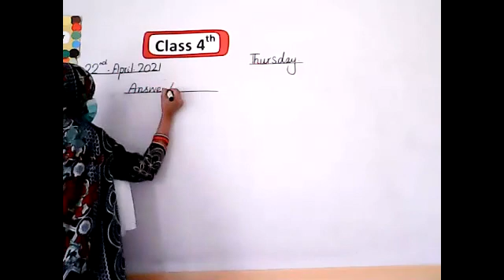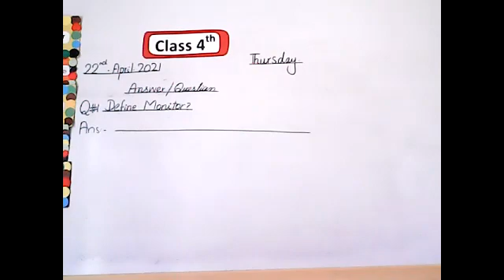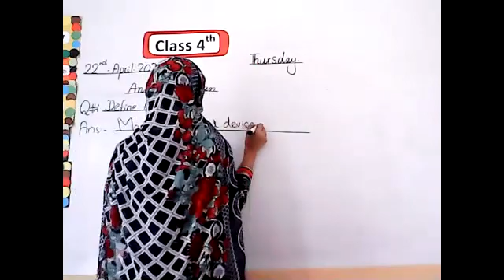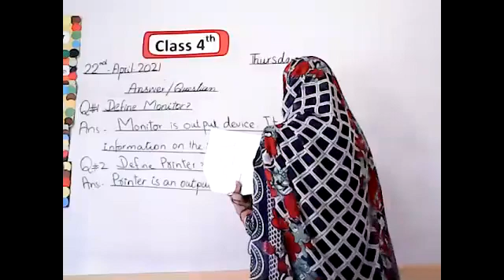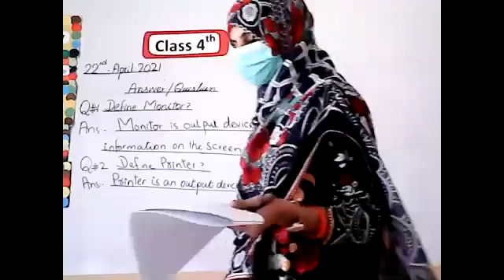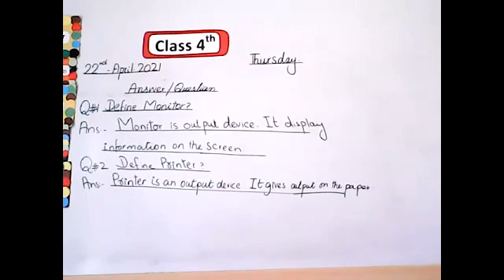computer class 4th 22-04-21